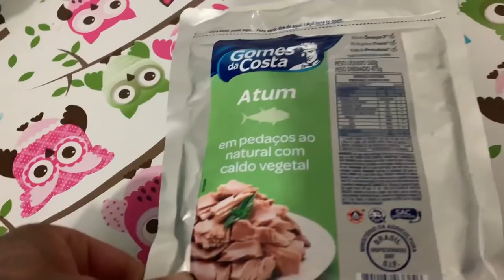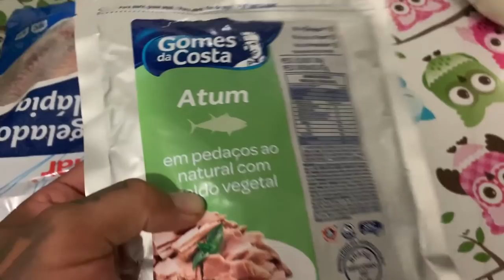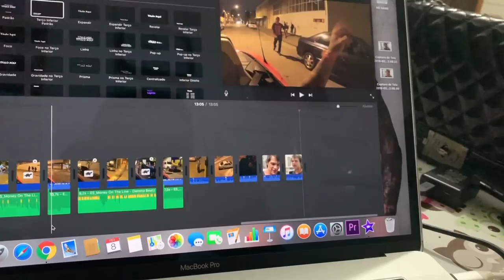ELE VEIO AQUI EM CASA